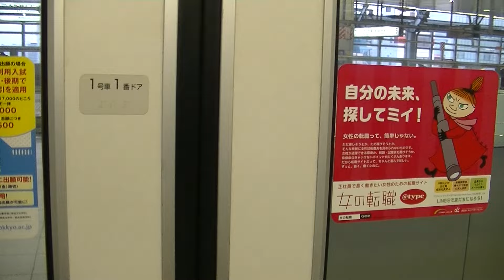東武20000系21804f 南千住~北千住間 映像